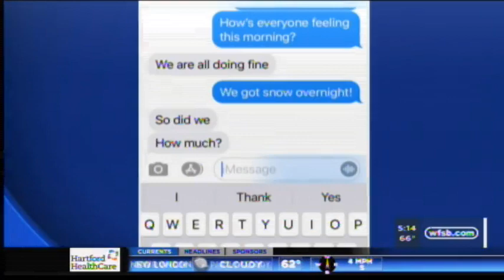Helping the Elderly Cope with COVID Isolation